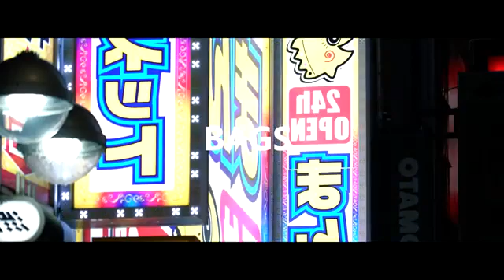free for profit beat